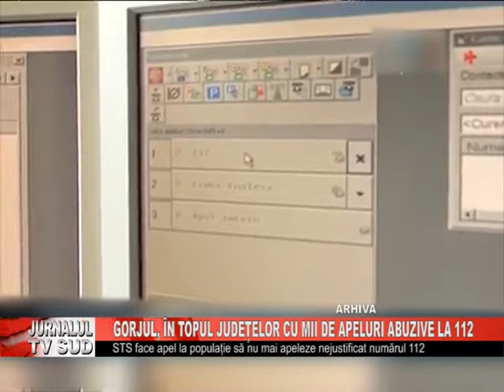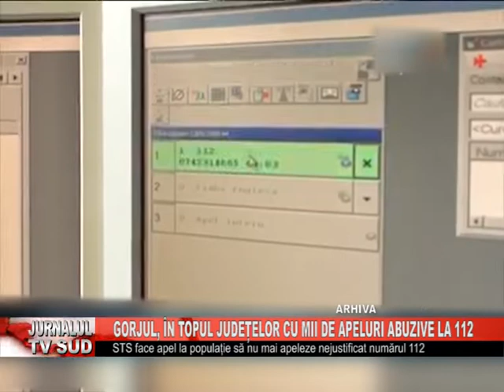Gorjul, în topul județelor cu mii de apeluri abuzive la 112